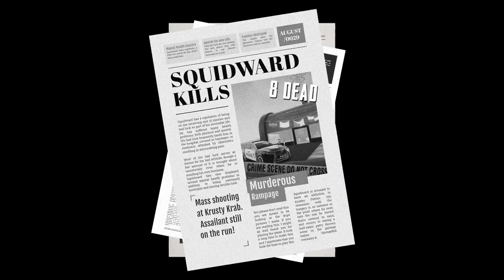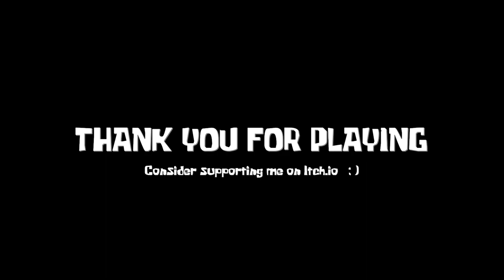UKLETI UBICA LIGNJOSLAV SE VRATIO I ŽELI OSVETU!!!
Hvala ti za sub 💕